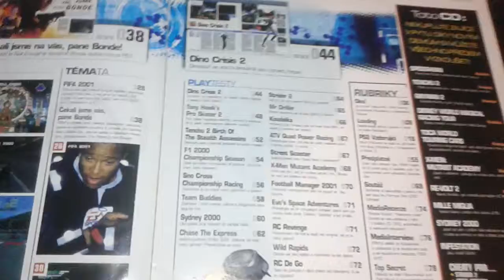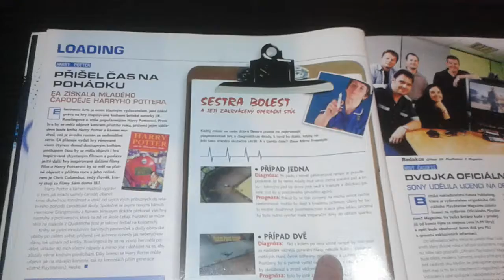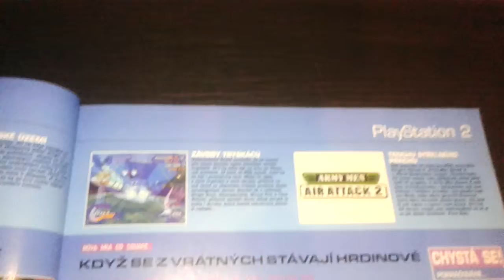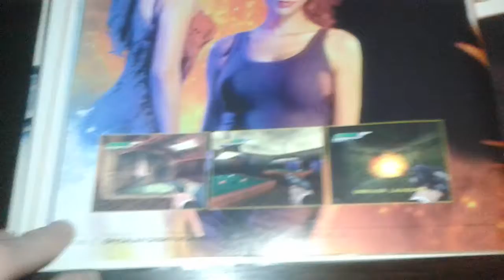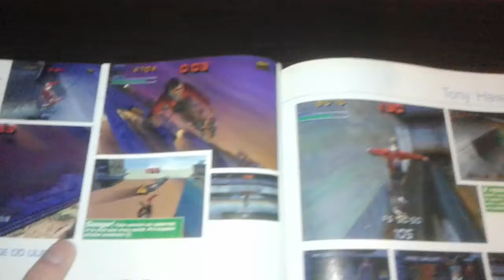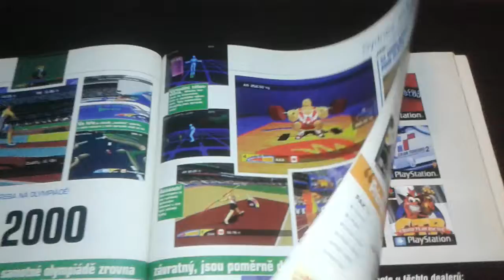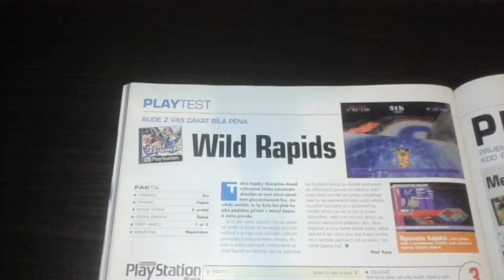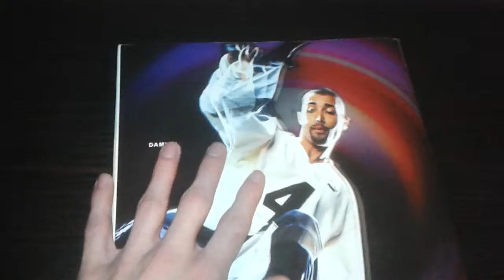Oficiální Playstation magazín číslo 31